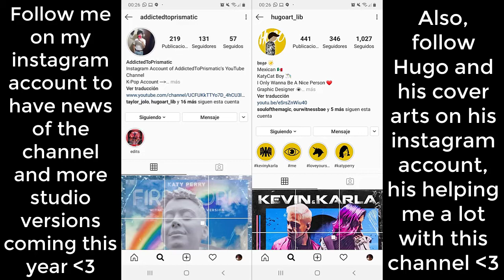Katy Perry - Mind Maze (Interlude) [Witness: the Tour Studio Version] + DL